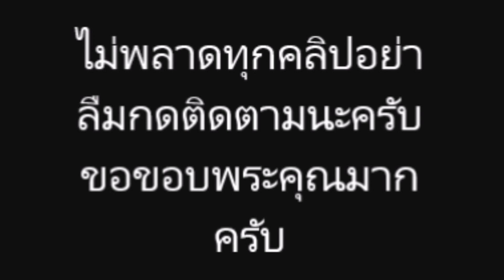ลิซ่า เผยความจริง เป็นโรคนี้ หลังต้องมาใช้ชีวิตอยู่ เกาหลี